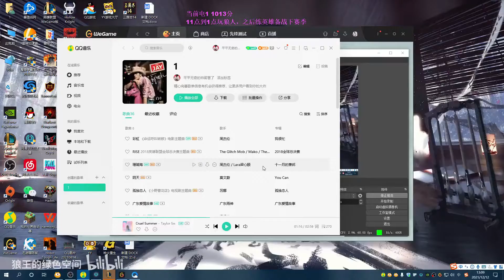【狼王】支援流天花板，步履矫健的四腿长毛怪